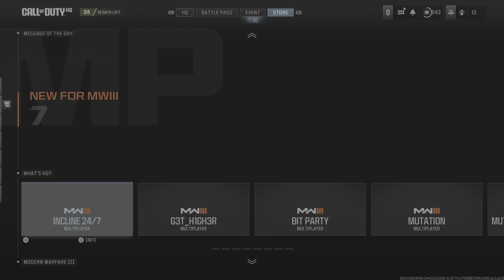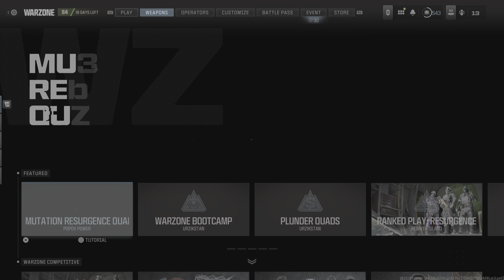Uncle Sam carries America on His Back!🇨🇱🇱🇷